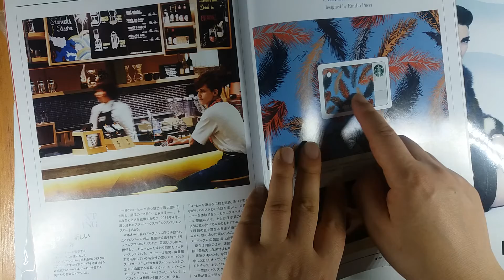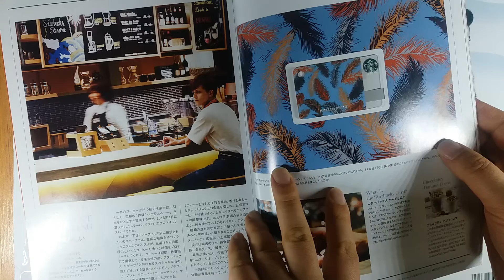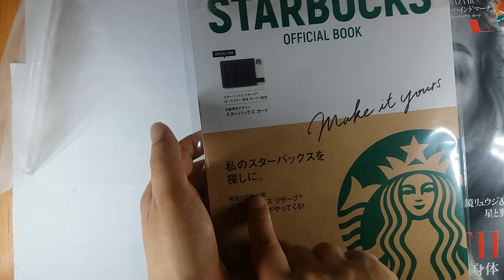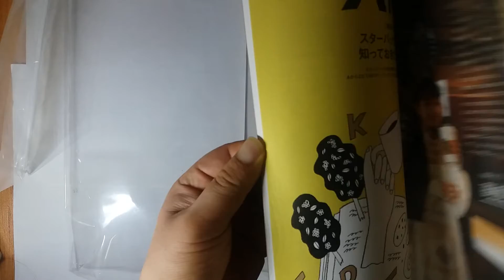Starbucks cards -officail book 이병호수집♡TV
일본스타벅스 카드를 한국에서도 구입할 수 있습니다.

카드가 잡지와 함께 나와서 비쌉니다.
이번어 새롭게 나와서 찍어봅니다.